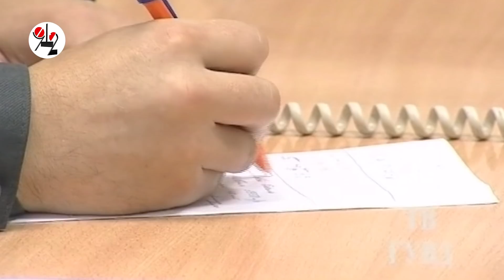Похищение детей среди бела дня. Real Video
На Урале полицейские не нашли состава преступления в попытке похищения несовершеннолетних, снятой на видео